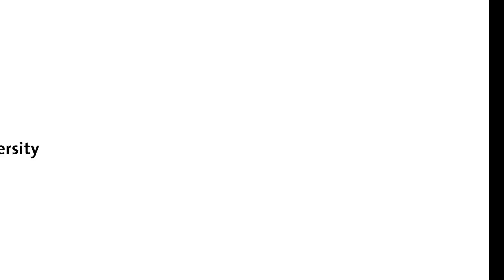Why you should join the AI for Executives programme?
In this Mihaela Popescu, lecturer Artificial Intelligence, tells you more about the (online) Short Executive Programme on AI for Executives and how it can benefit you and your organisation.

This 5 week online programme will run from 12 May - 12 June 2025. The week after finalising the programme, participants will submit their Capstone Project.